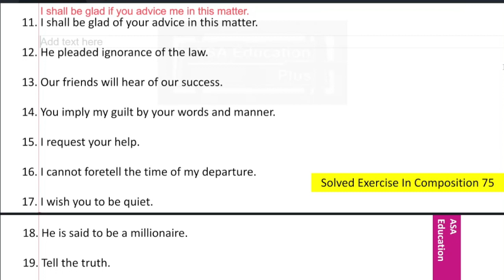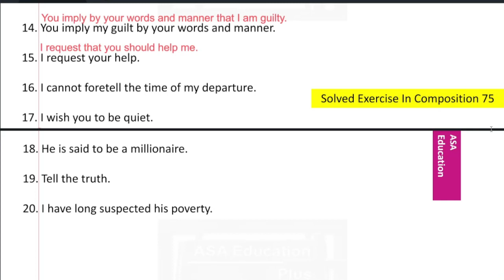Exercise in Composition 75 |English Grammar- Wren n Martin|High School English Grammar & Composition